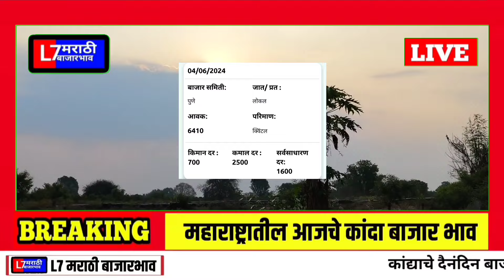4 जून दुपारनंतर चे कांदा बाजार भाव जाहीर | Kanda Bajar Bhav today | आजचे कांदा बाजार भाव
4 जून दुपारनंतर चे कांदा बाजार भाव जाहीर | Kanda Bajar Bhav today | आजचे कांदा बाजार भाव

bajar_bhav kanda

# L7 मराठी बाजार भाव